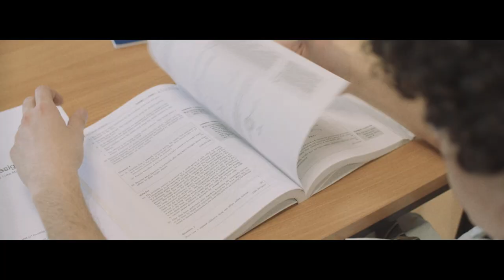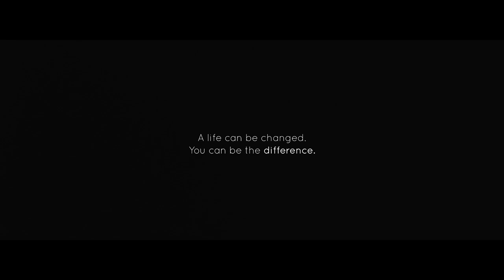There was a boy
The film has been produced in conjunction with the West Midlands Fostering Recruitment Forum and ReelTwentyFive.